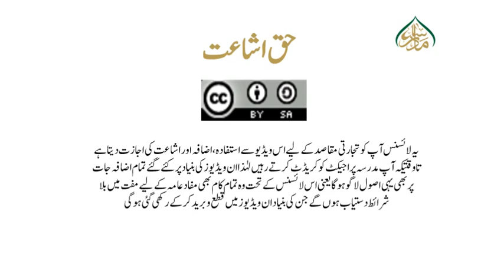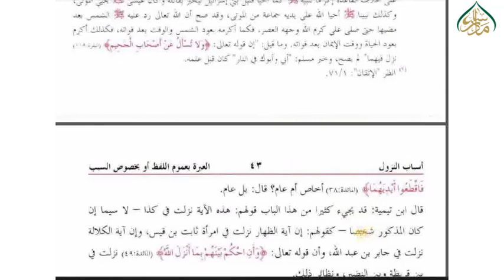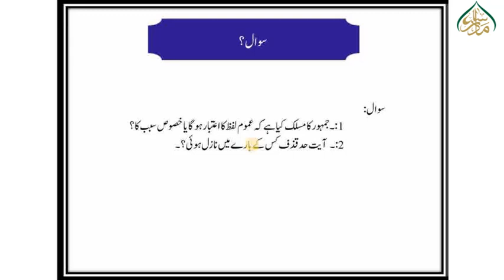سبق نمبر 28 عموم لفظ کا اعتبار ہو گا یا خصوص سبب کا؟